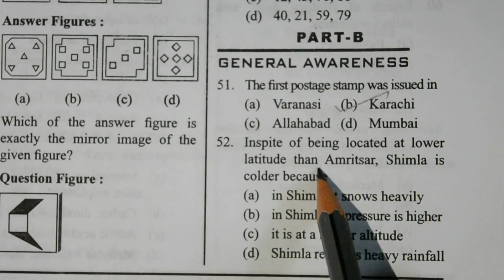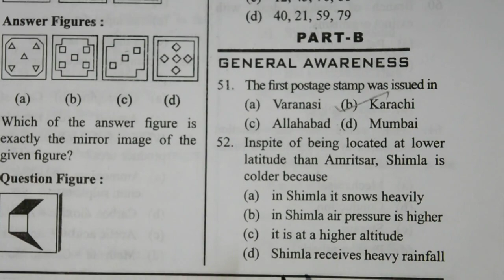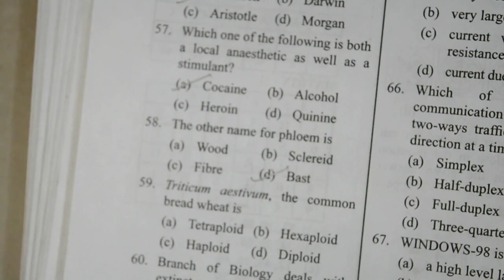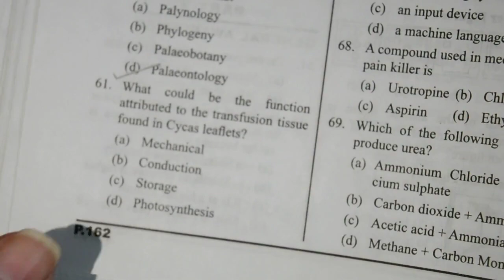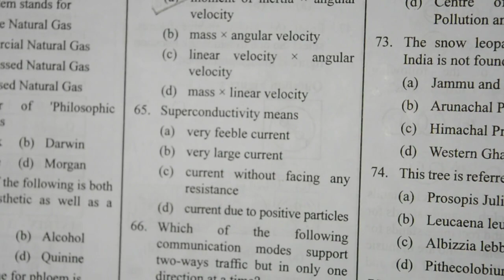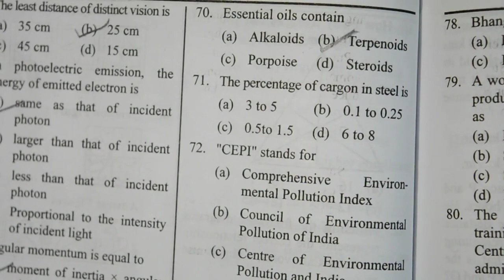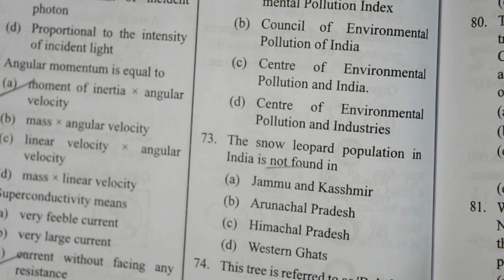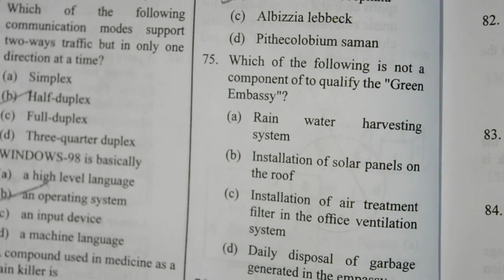SSC CGL PREVIOUS YEARS PAPERS IN TELUGU AND ENGLISH| GENERAL AWARENES| SSC CGL Tier 1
ssc cgl tier 1 gk previous year question paper
CGL 2020 SSC CGL/ CHSL
GK | SSC CGL General Awareness Question Paper Solution 2020,
ssc english
bank english
constables
railyway rpf
railway group d
ibps english
english grammar